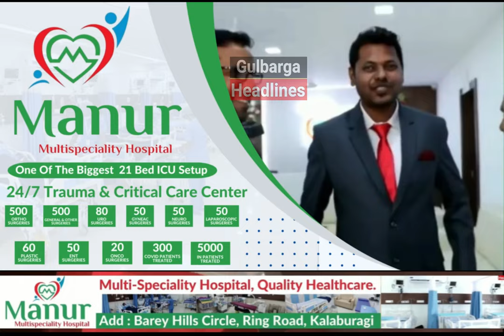Ex Chief Minister HD Kumaraswamy Speak To Gulbarga Headlines About Pancharatna Yatra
Ex Chief Minister HD Kumaraswamy Speak To Gulbarga Headlines About Pancharatna Yatra During Massive Rally In Gulbarga